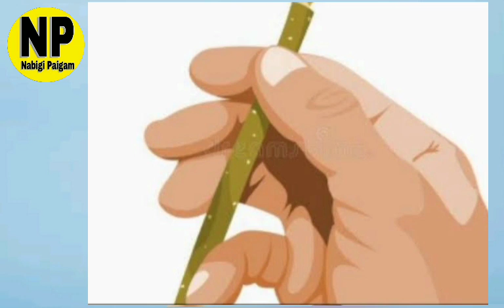Toothbrush Twaba sunnatni, Miswak twbagi achwba kanaba||Nabigi paigam||New manipuri bayan💕Mv Rameez💕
Miswak twbagi achwba kanaba dunya amasung Akhirat animakta aduga toothbrush sijinabasisu sunnat ni, Toothbrush twbasi Islamda kari laibage?

Miswak ki fazilat#

Nabigi paigam#

Nabigi paigam#

New manipuri bayan#

Manipuri new bayan#

Qur'aan Amadi Science, Nabigi paigam, Nabigi paigm, Nabigi Paigam,
Nabigi paigam, Nabigi paigm, Nabigi Paigam, Nabigi paigm, Nabigi Paigam, Nabigi paigam, Nabigi paigm,